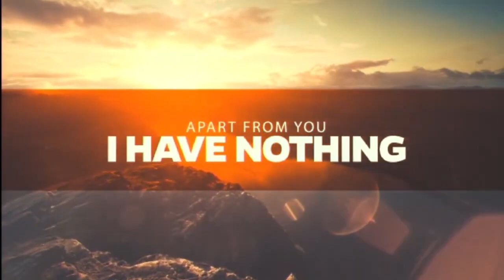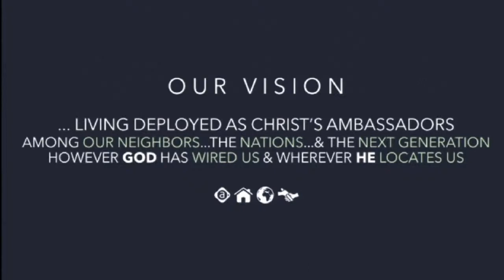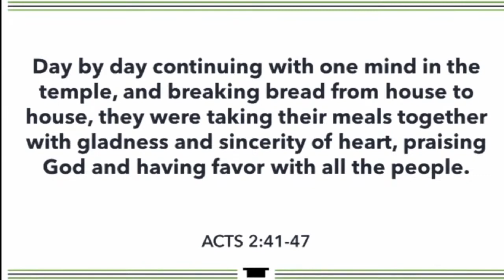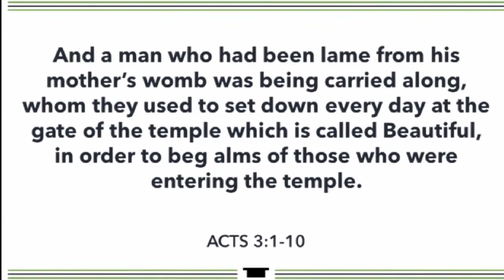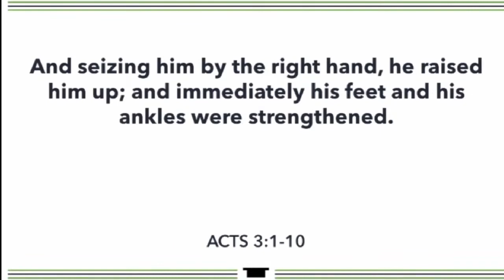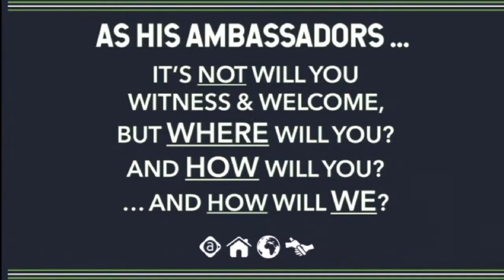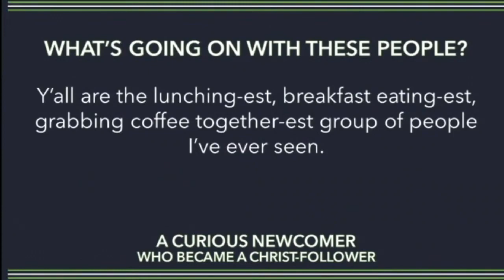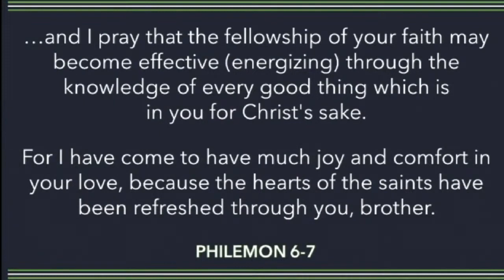Allen Bible Church Sunday Worship - 08.13.2023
Practicing the "Withness" and Way of Jesus: Day-to-Day Witness & Welcome (Acts 2:46-47)